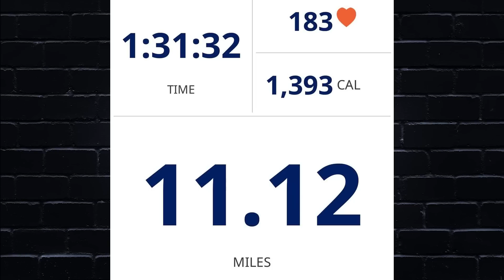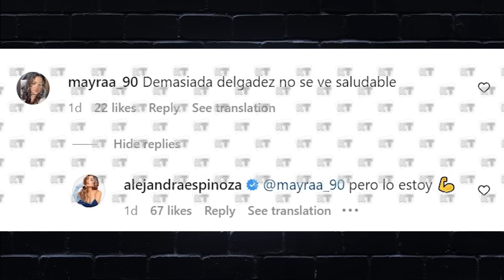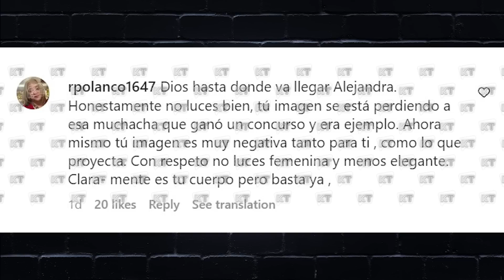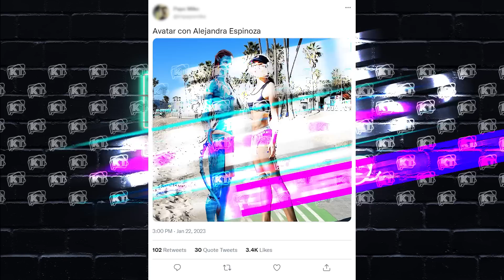Alejandra Espinoza de Avatar, fea y luces mal no la bajan ella se defiende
💌ENVIAME UNA TARJETITA:

📬 Karol & Tamiko
11901 Santa Monica Blvd. Suite 626